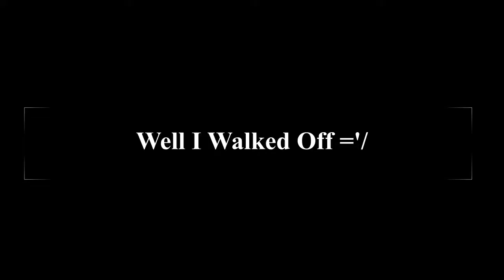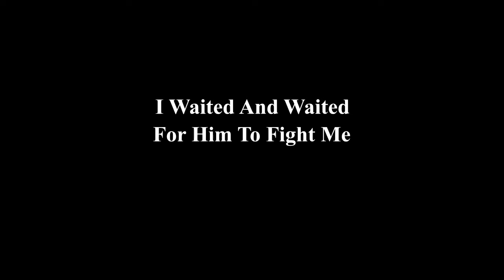EVERYONE FALLS | Hypixel Bedwars Win On Glacier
I Win  Game On Glacier And Everyone Falls Many Times